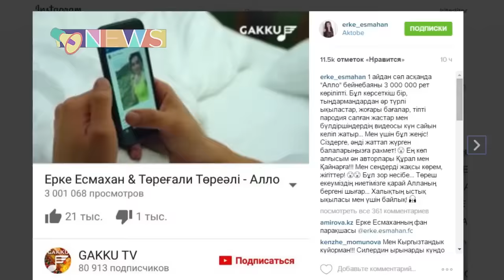Ерке и Торегали продолжают бить рекорды